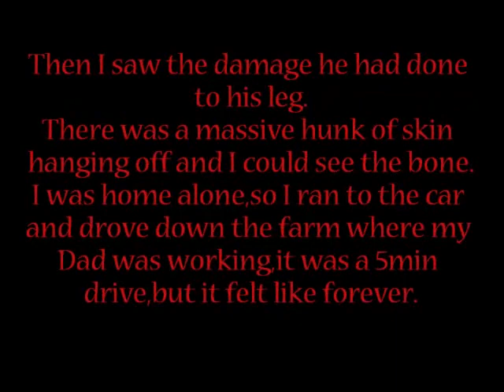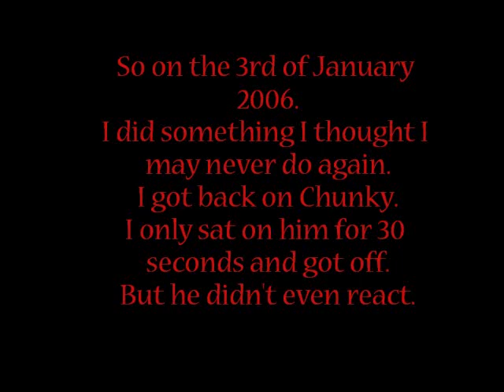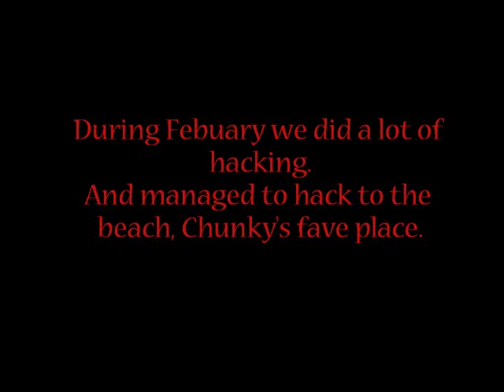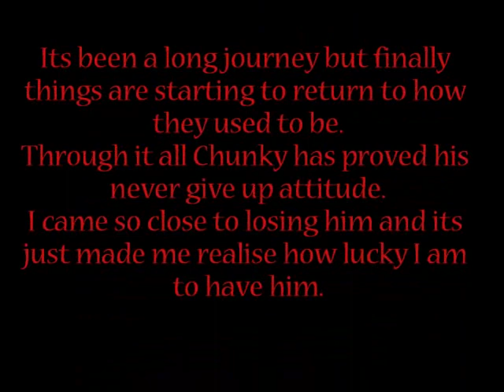Chunky's leg injury,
I get a lot of comments from people asking me what happened to my horses Chunky's leg.
So hopefully this video will explain it all :]
*Contains Graphic Images*